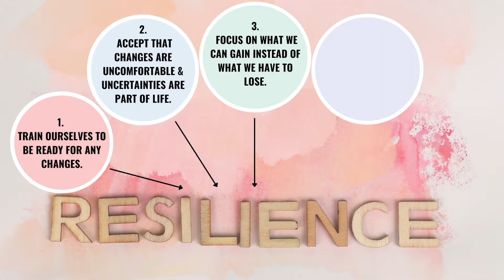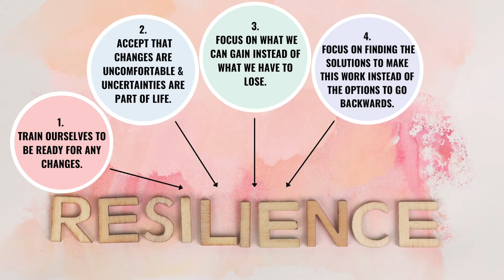5 tips to Train and Strengthen Your Resilience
Being resilient is an essential skill for us all should have so that we can deal with changes and crises more proactively.

We are often so afraid of changes because they are uncomfortable. However, if we are able to think past the uncomfortable feeling and visualise what we can learn and gain out of it, we will be more resilient to go through and adapt to the new changes.

One of the tips from my personal experience is that do not get too comfortable for too long, initiate good changes so we can train our minds to embrace and accept changes more positively.

Watch this to find out about 5 tips to Train and Strengthen Your Resilience.

CHAPTERS:
0:00 Intro
00:48 Channel Intro
1:23 Disadvantages of Dealing with Changes or Crises Reactively
3:56 Tip #1
5:04 Tip #2
5:58 Tip #3
6:57 Tip #4
7:46 Tip #5

♥ BUILD A GLOWING BUSINESS BRAND WITH ME

♥ ABOUT ME:
My name is Trinh Tran Chau, living in Singapore. I am a Multi-passionate Entrepreneur, a Certified  Business and Life Strategist and a Mental Health Counsellor.

I had been a workaholic and now in my 30s, I've learnt to slow down and appreciate the smaller things in life. I have learnt so many lessons throughout the years about life, career and mental health. My goal is to help others build a mindful life that brings them meaning, happiness and fulfilment while elevating their growth.